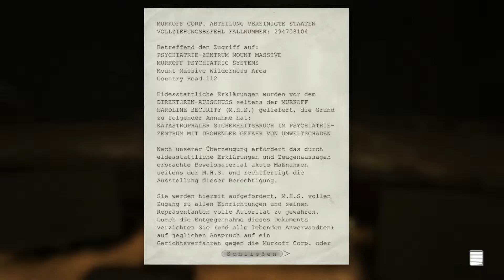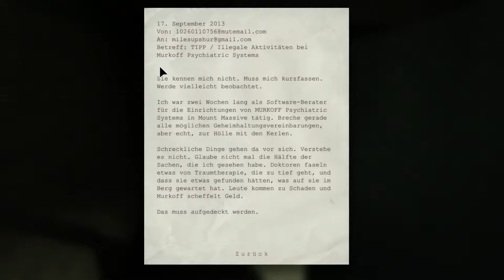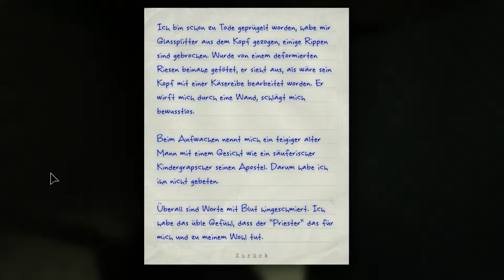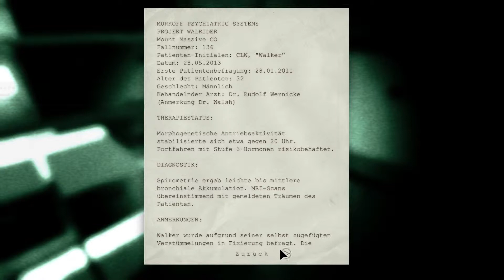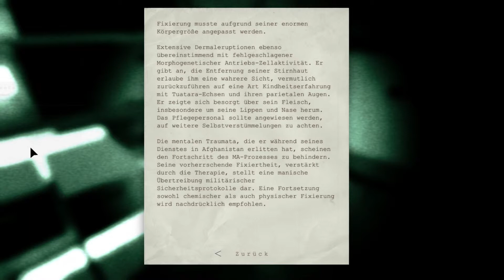OUTLAST #002 [HD+] - Zeuge ★ Let's Play Outlast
Kommentiertes Gameplay von danielstvLP (2014).